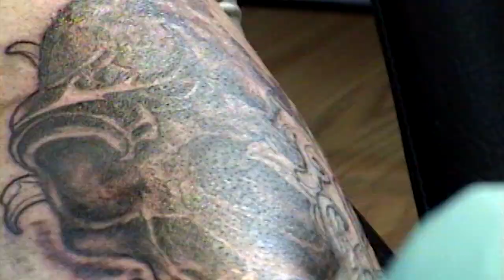Tattoo Time Lapse - Zach Reynolds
Tattoo Time Lapse by Zach Reynolds